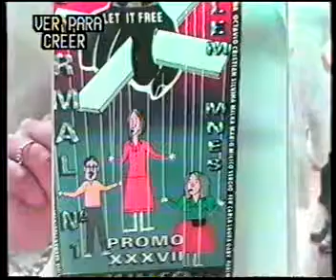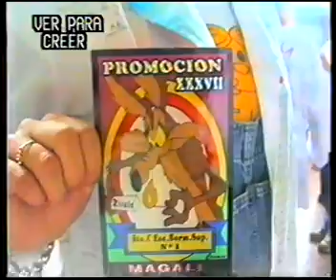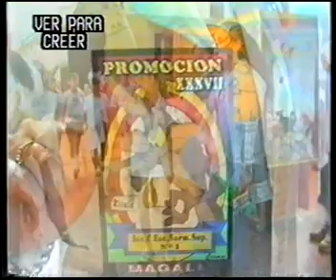PROMO XXXVII ESCUELA NORMAL